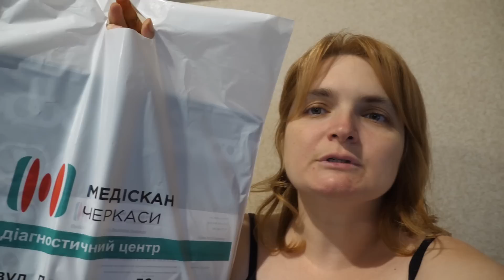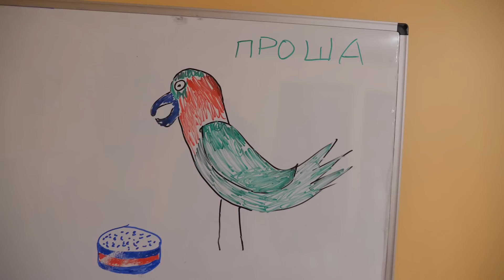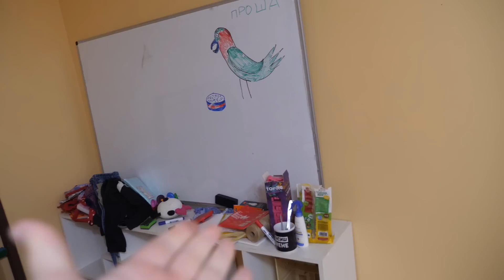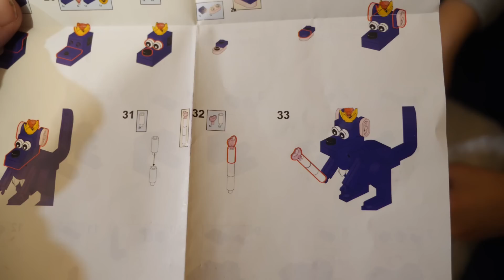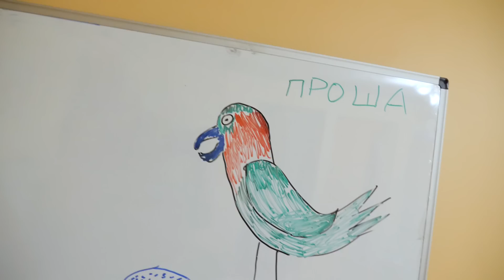VLOG Я уже знаю что с ним